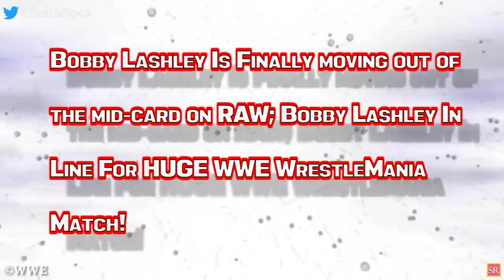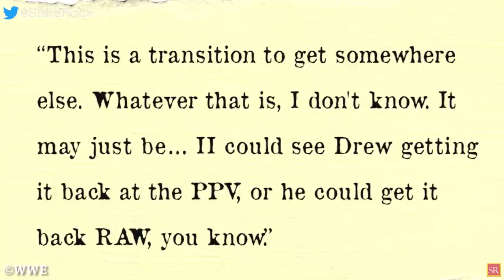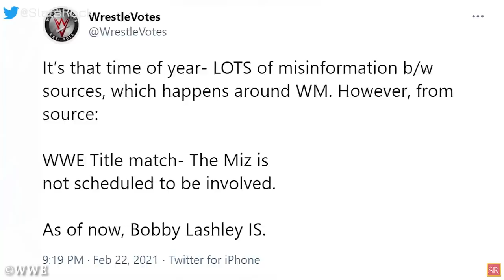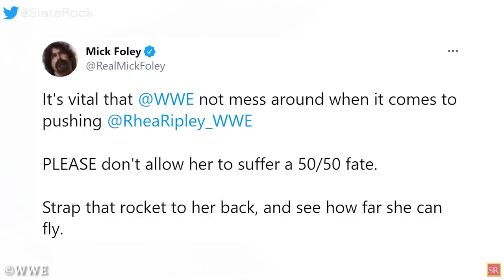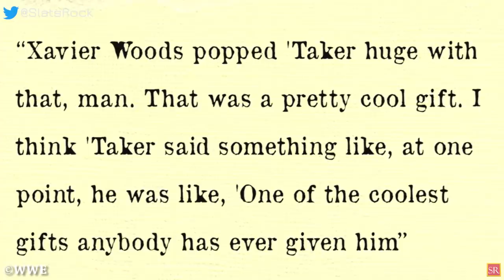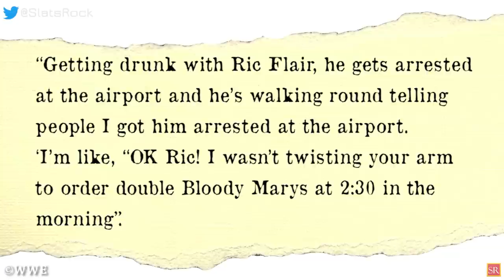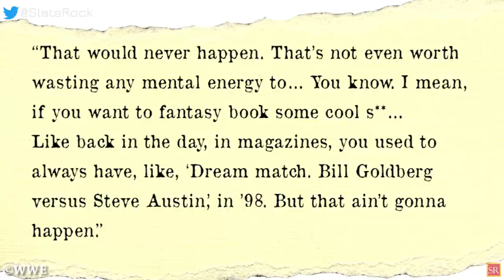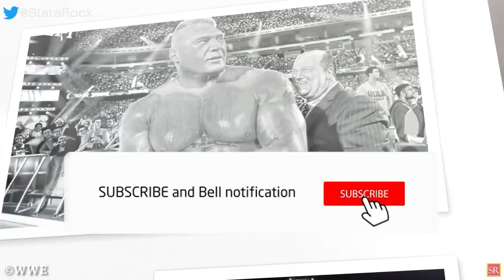Bobby Lashley In Line For A Big Push! Asuka Tooth Was Broken On Raw! WWE Plans For The Miz! WWE News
00:00 Headlines
01:18 Possible Reason Why Drew Mcintyre Lost The WWE Title To The Miz At Elimination Chamber Revealed!
02:24 Bobby Lashley Is Finally moving out of the mid-card on RAW; Bobby Lashley In Line For HUGE WWE WrestleMania Match!
03:54  Superstar Suffers Broken Tooth After Shayna Baszler's Stiff Kick On RAW!
04:20 Why WWE HAD To Replace Keith Lee At Elimination Chamber?
05:12 WWE Confirms Rhea Ripley Is Coming To RAW! 5 Possible Feuds In Store for Rhea Ripley!
05:45 Why Mick Foley Is Literally Begging WWE?
06:41 Jey Uso Shows Off Injury After WWE Elimination Chamber!
07:10 The Undertaker 'Popped Huge' Backstage After Receiving Xavier Woods' Incredible Gift!
07:52 Randy Orton Coughs Up A Black Tar-Like Substance; WWE Legend Is Trending After It Was Aired!
09:12 Samoa Joe On When He'll Wrestle Again For WWE!
10:33 Ric Flair Blamed Jon Moxley For Drunken Airport Arrest And More!
Also discussed in the video
wrestling news
wwe rumors
wrestling news and rumors
wrestling rumors
wwe news